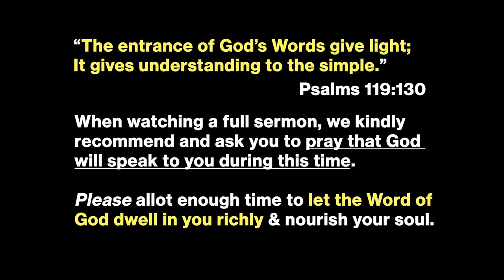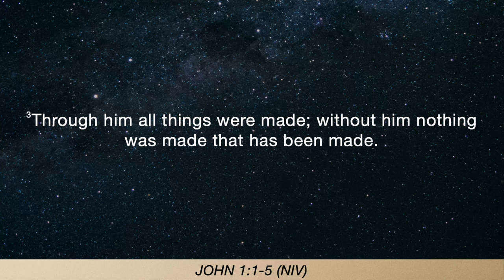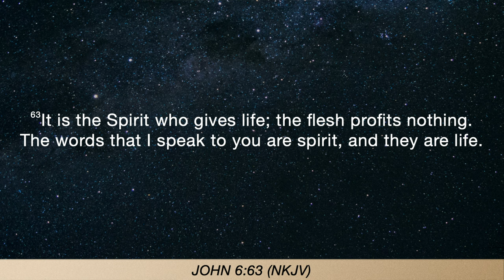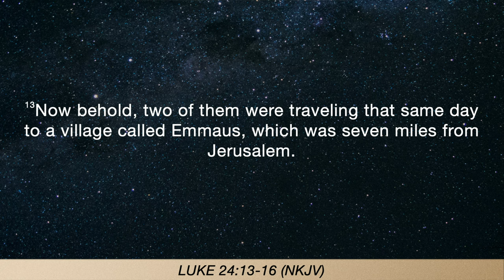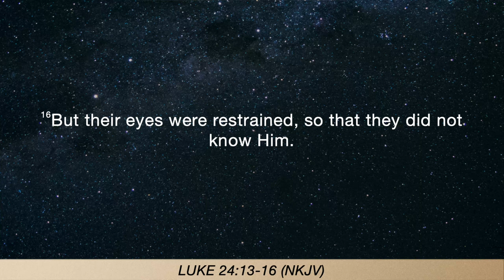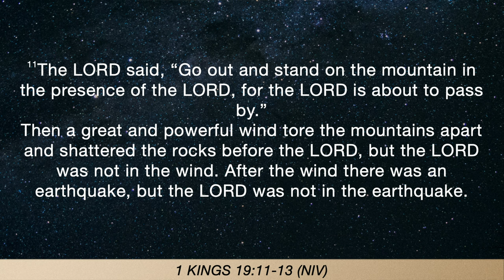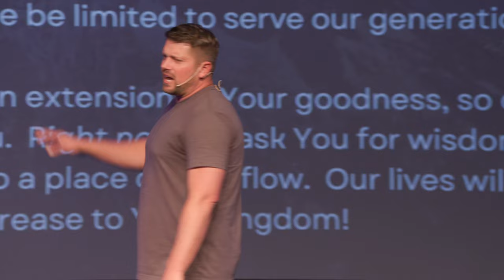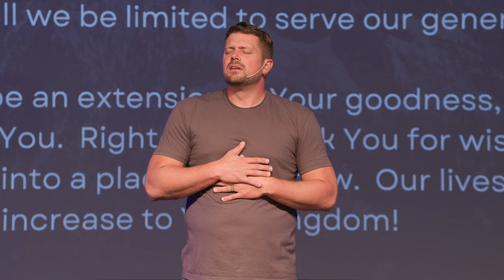Immaculate reception. - Divine Healing (Part 11) - Pastor Nate Schlegel - 10.25.23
Pastor Nate Schlegel gives a timely word about how to accept the gifts of what God wants to give you as well as resisting the enemy's illusions and deceitful tendencies!

We invite you to plan a trip to our church!
Also! Please let us know how we can pray for you!